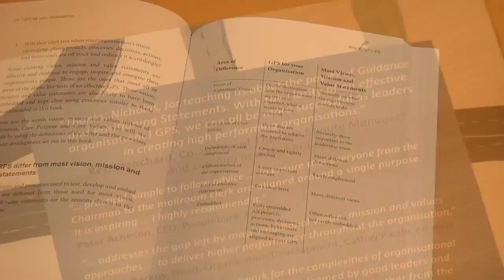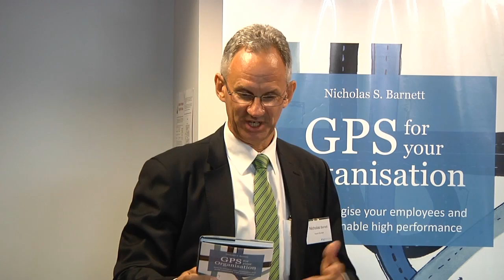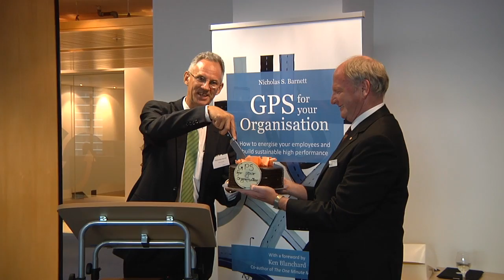GPS for your organisation book launch-authors speech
GPS for your Organisation: how to energise your employees and build sustainable high perfomance is a practical guide to help company boards, CEOs and leadership teams add clarity and gain ongoing buy-in to their organisation's long-term direction, purpose and values. It will also add focus and urgency to their strategic and plans.